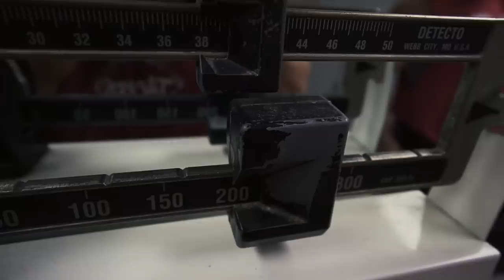Chest workout |Strength & bodybuilding for BIG PECS| John Meadows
► We make the Grip Tools!

John Meadows has been bodybuilding a long time. He takes us to his gym to show Juji and Antoine how barbell strength PLUS bodybuilding exercises can lead to the best pec gains. KILL A CHEST WORKOUT WITH US!

► SONGS ►
● Intro: Explosive Entry Groovy Metal - Johnny Berglund
● Headbanger Highway 3 - Victor Ohlsson